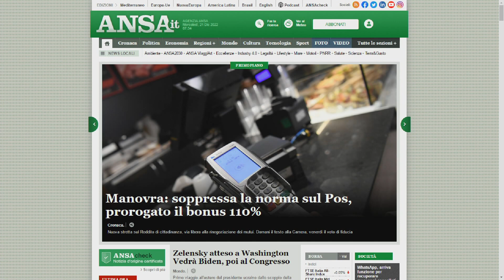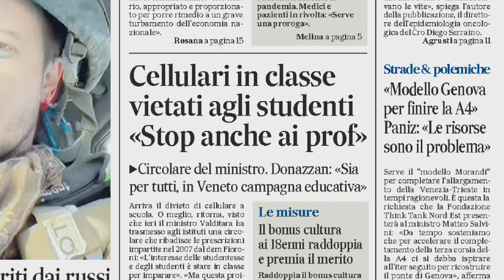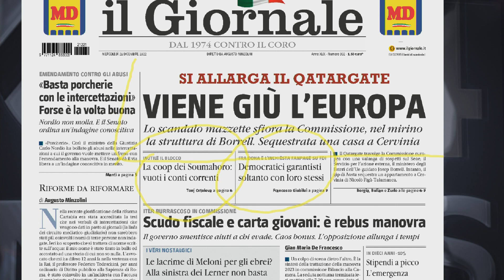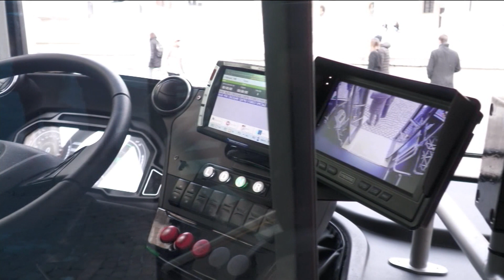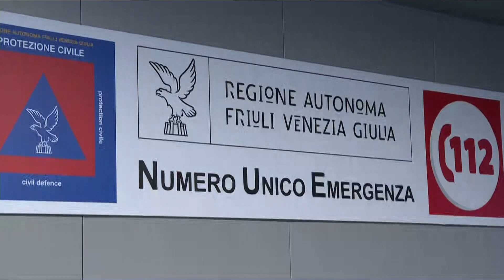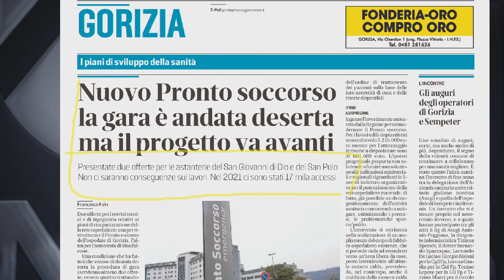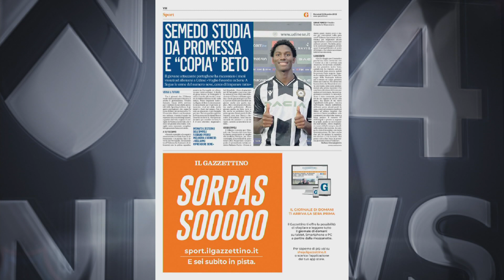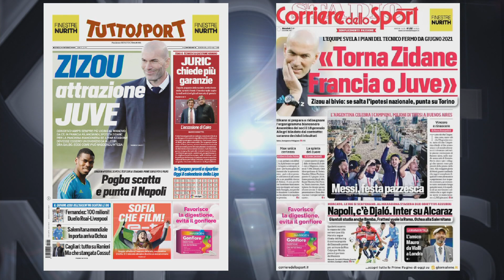TG NEWS 24 RASSEGNA | 21 DICEMBRE 2022